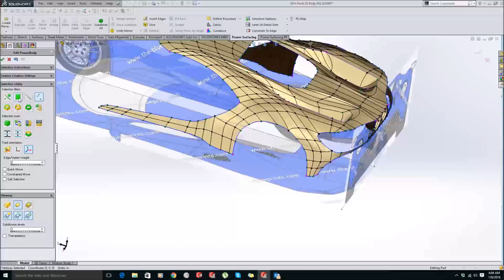SOLIDWORKS PRESENTATION Power Surfacing Mastery Tutorial [FREE] 2017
Solidworks Zen, for innovators!